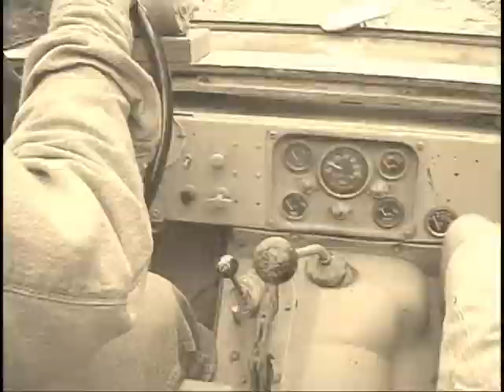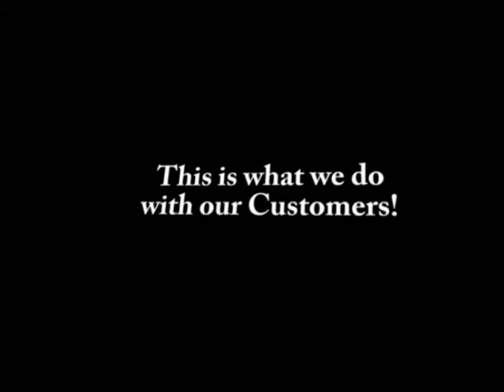Jim Babb Willis Ride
Gloff Ford, Clifton,TX.  This is Jim Babb, one of our good customers.  One day, he mentioned something about taking us 4 wheelin' on his Willis.  Here's a little from that trip.  We have fun with our customers!